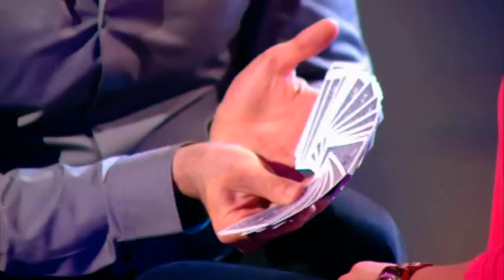Michael Grandinetti Magic - SLEIGHT OF ARM Illusion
Just a few feet away from a live audience in Hollywood, Michael Grandinetti performs a piece of interactive close-up magic with an audience volunteer, where she helps to make the magic happen to him!

Named by Entertainment Weekly as “a great magician who can truly communicate with a TV audience” and Hidden Remote as a “fan favorite…with charisma and an easy rapport with an audience”, Michael Grandinetti is not your ordinary magician.

With performances on national and international television, in stadiums, arenas, casinos, and theaters around the country, with Oscar-winning composers and symphony orchestras, for NFL and NBA halftime shows and major sporting events, and even at The White House, Michael has made a name for himself around the world as an extremely talented and innovative illusionist.

Over the past 20 years, Michael has been driven to make magic contemporary and to give it a wide, mainstream appeal.  He has had starring roles on NBC, CW, and POP TV series, and his magic has been featured on the Emmy-nominated FOX series “Bones”, “The Today Show”, the 2015 “Hollywood Christmas Parade”, “The Bold and the Beautiful”, “SportsCenter”, “NBA on TNT”, “FOX & Friends”, “The Jerry Lewis MDA Telethon” and several other national broadcasts.  Michael has also appeared as a guest on radio shows across the country and in print media including Parade Magazine, Starpulse, MAGIC Magazine, Young Hollywood, Pittsburgh Magazine, Tucson Living, DC Life Magazine, and The Marilu Henner Show.

Michael was recently featured on CNBC’s “Make It”, a series about people who have achieved success in challenging industries, as well as the cover of TV Times magazine, released nationally in newspapers across the U.S.

Possessing a true passion for amazing live audiences, Michael has performed at a wide range of venues including Heinz Hall with renowned composer Marvin Hamlisch and the Pittsburgh Symphony Orchestra, Harrah’s Resort in Atlantic City and San Diego, United Center in Chicago, Oracle Arena in Oakland, CA, Bank of America Stadium in Charlotte, Casino Rama in Ontario, Canada, Grand Central Station in New York City, the Four Seasons Resort in Lanai, Hawaii, on the red carpet of ESPN's ESPY Awards at the Dolby Theater in Hollywood, and at The White House Easter Celebration.

Michael was also honored to be the first illusionist ever invited to perform in the National Independence Day Parade in Washington DC.  During this remarkable celebration of our country, Michael levitated a girl high above one of the floats as it moved down Constitution Avenue, while a live audience of 250,000 people lined the streets.

In addition, Michael was recently one of the headlining performers in “Masters of Magic”, a large-scale production show presented on the world’s largest indoor stage, which ran nightly for two months at the Grand Sierra Resort and Casino, in Reno, Nevada.

Michael Grandinetti is making the ancient art of magic charismatic and contemporary. By blurring the line between illusion and reality in a groundbreaking yet personable way, Michael gives his audience an engaging, entertaining, and one of a kind experience they will not forget.

MichaelGrandinetti